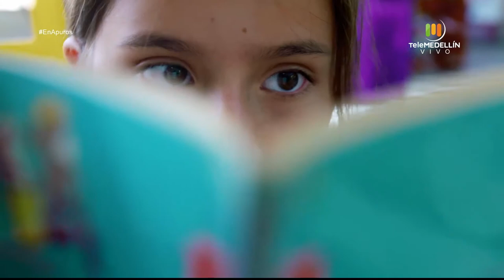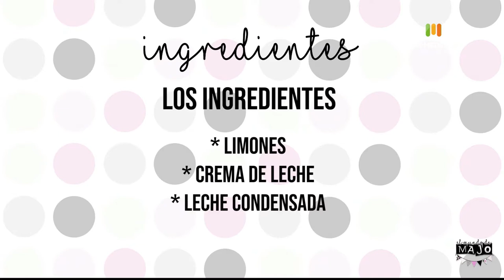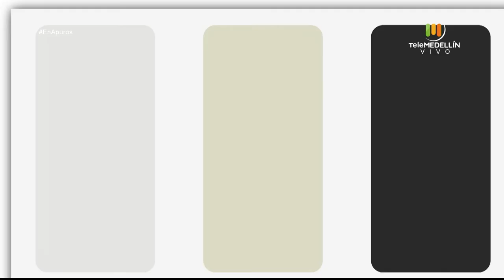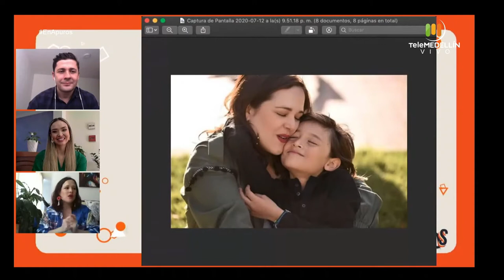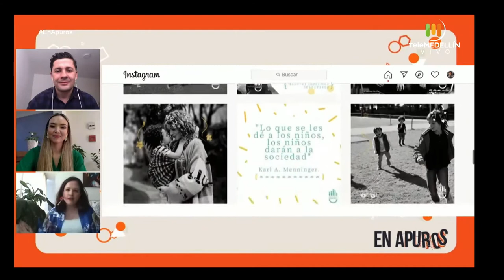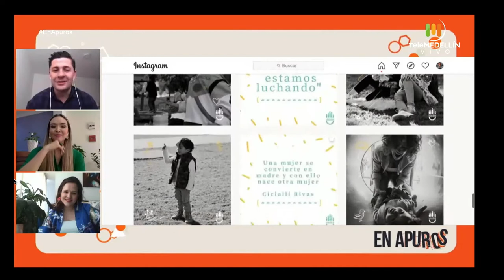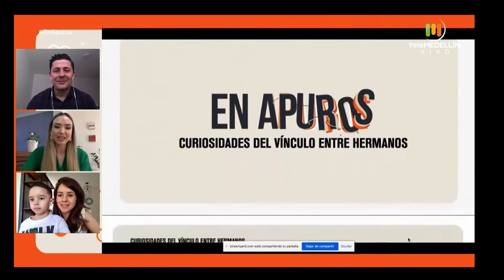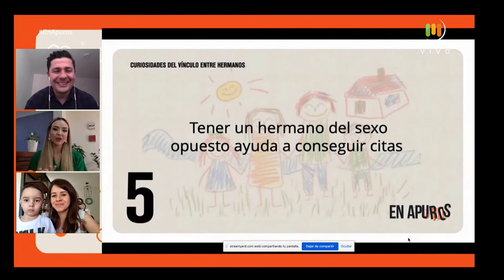La llegada de los HERMANOS [En Apuros] Telemedellín